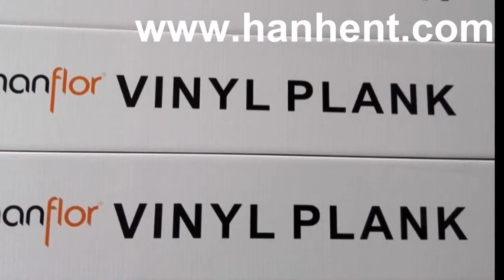Hanflor | Loading of vinyl flooring goods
from this video,we can clearly see how our vinyl flooring products are loaded. we aim to provide the best service and products, feel freely to buy our products .
as a professional flooring supplier,if you want to free samples we are happy to offer free samples to you for further checking
Hanflor will be your best choice, walk on green, green your life.